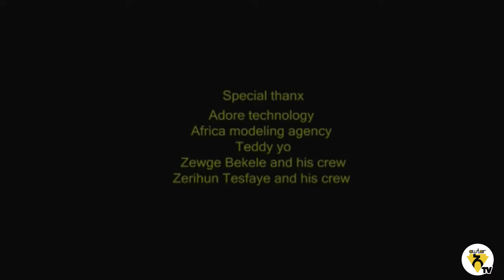Awtar TV - Jonny Ragga - Yeney Nat - New Ethiopian Music - (Official Music Video)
Awtar is the first-ever Ethiopian Music App that allows music fans to access and purchase musical works anywhere, anytime; while protecting the copyright of everyone who got involved in creating the Music to benefit from their hard work.

Eritrean Music 2021 | New Eritrean Music 2021 | Tigrinia Music